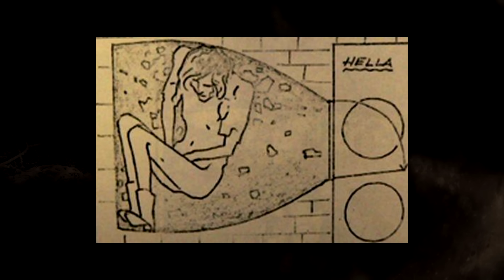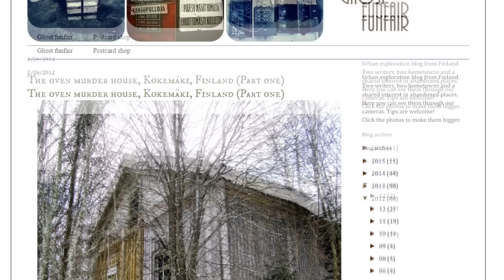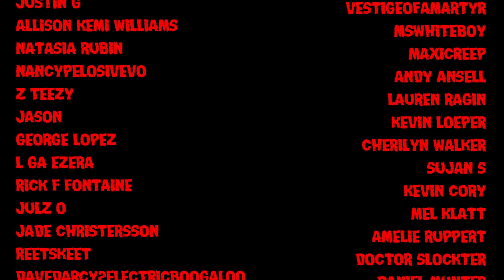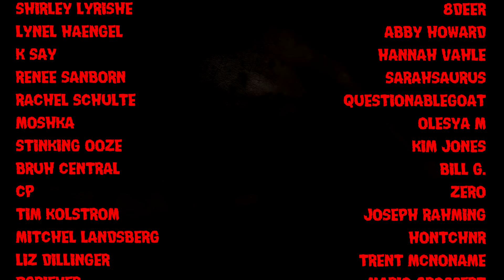The Strange Death Of Hilkka Saarinen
One of Finland's most famous "unsolved" cases.